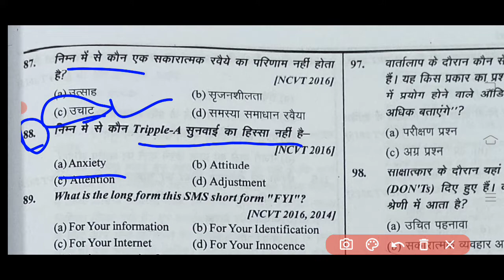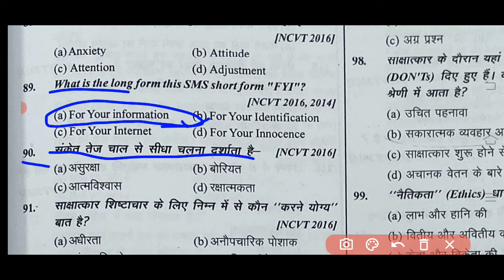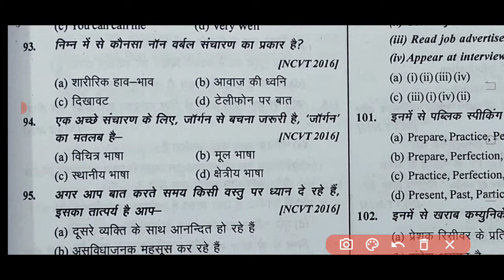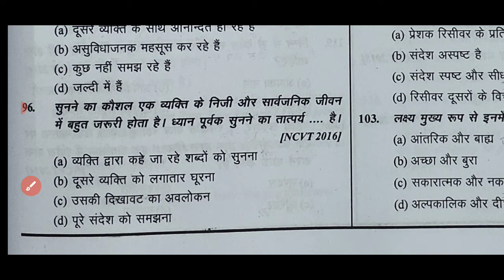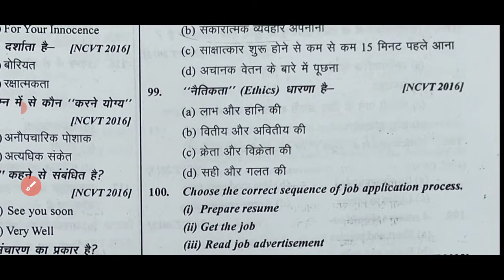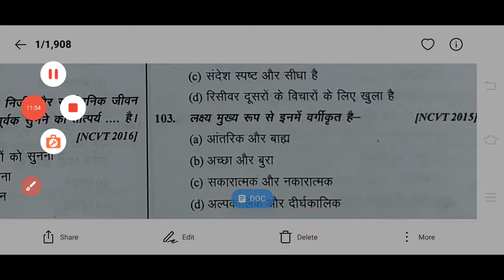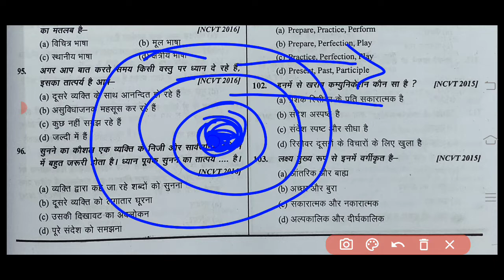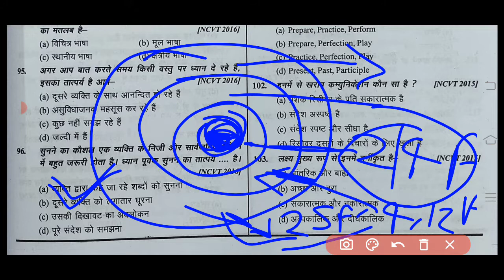employability skill most important question public zone.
Employability skill most important question personal loan social zone public zone etc explain.